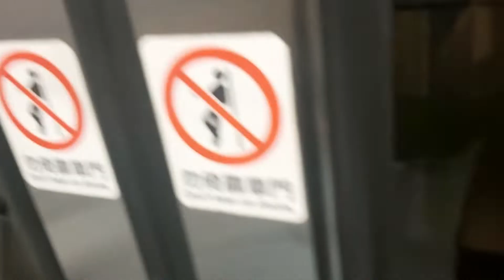1232次新竹發車經由西部幹線開往基隆的EMU820+EMU819微笑號區間車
111/8/8松山站18:28分拍攝1232次新竹發車經由西部幹線開往基隆的EMU820+EMU819微笑號區間車